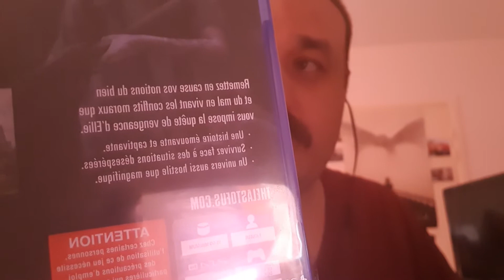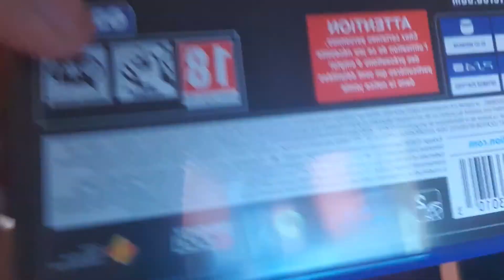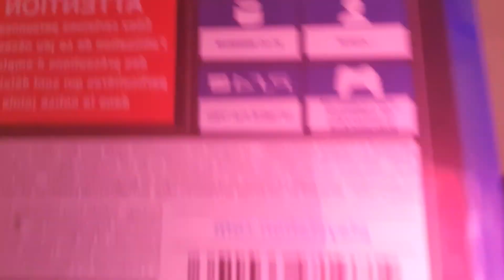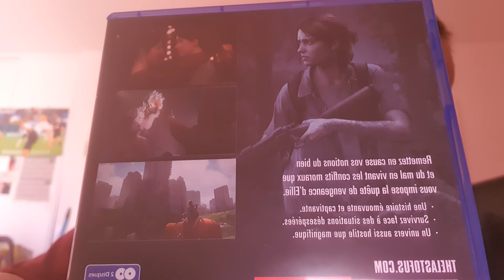Asmr Jonathan déballage jeux PS4 The Last of Us 2